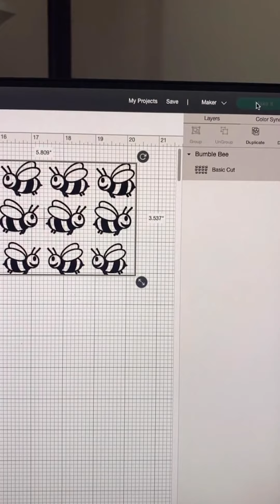Super Cute + Quick & Easy Bee Lantern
Bee SVG file now available in my Etsy store

Super quick and easy. A glass lantern from Dollar Tree, some vinyl, an electronic tea light and some straw make this a fast and inexpensive project!

Happy Mail:
Mike Fernholz
19510 Van Buren Blvd
F3-302